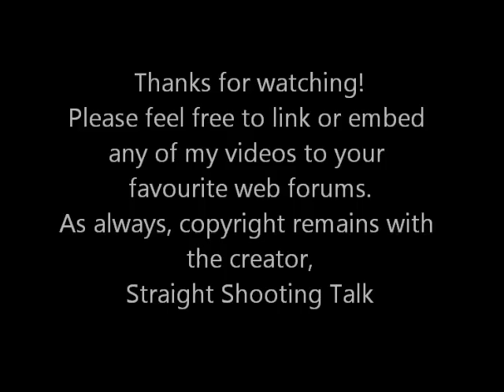Albany Spring Full Auto shoot 2013 Various scenes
Various short scenes from the 2013 Spring Machine Gun shoot at Albany Rifle and Pistol Club, just south of Albany OR.

Please feel free to link or embed any of my shooting videos to your favourite military or shooting websites or forums!
As always, copyright remains remains with me, StraightShootingTalk.